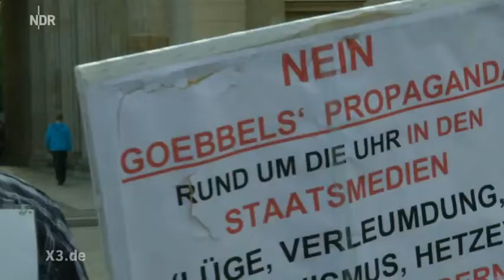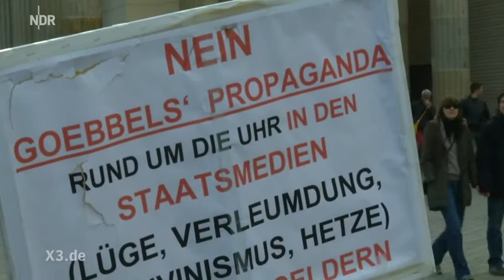Caro Korneli auf der Montagsdemo | NDR EXTRA-3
Autor/in: Julian Amershi, Caro Korneli

Alle Medien sind gehirngewaschene, ferngesteuerte Drohnen einer Weltverschwörung. Und dieser Text wurde von Mächten geschrieben, die auch Caro Korneli auf die Montagsdemo gesteuert haben.